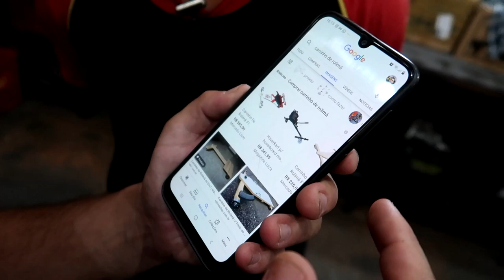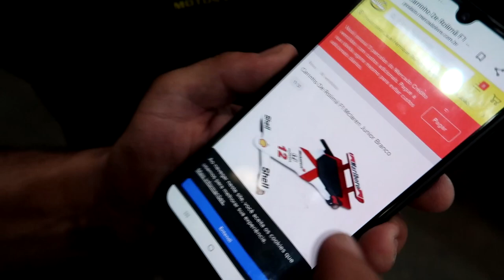BOLOLO ALTO GIRO CORRIDA DE CARRINHO DE ROLIMÃ